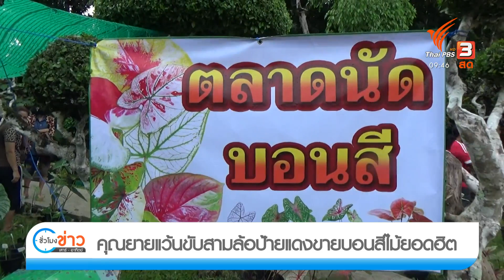คุณยายสายแว้นขับสามล้อขายบอนสีไม้ยอดฮิต : ชีวิตติดดิน ยกกำลัง 2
ไปดูลีลาการทำมาหากินคุณยายสายแว้น!วัย74ปีชาว อ.ห้วยยอด จ.ตรังโชว์ลีลา ขับรถสามล้อถอยใหม่ป้ายแดงตระเวนขายต้นบอนสีไม้ยอดฮิต

รายการชั่วโมงข่าว เสาร์ - อาทิตย์ ประจำวันเสาร์ที่ 13 พ.ย. 64
ติดตามชมรายการ "ชั่วโมงข่าว เสาร์ - อาทิตย์" ในวันเสาร์ที่ 13 พฤศจิกายน 2564 เวลา 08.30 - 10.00 น. ทางไทยพีบีเอส หรือรับชมย้อนหลังได้ทาง